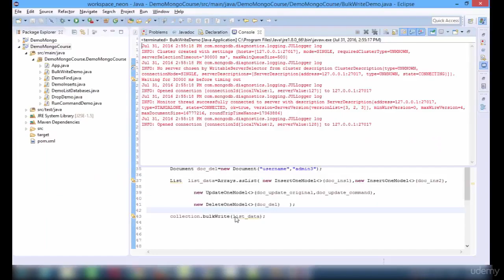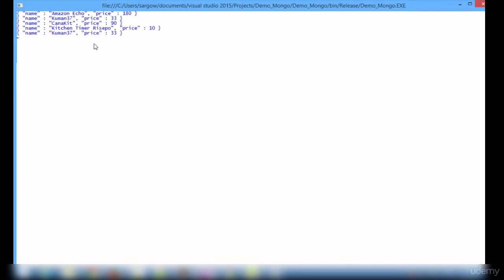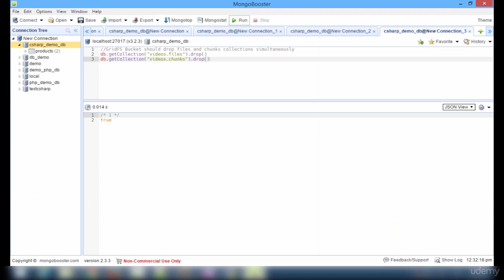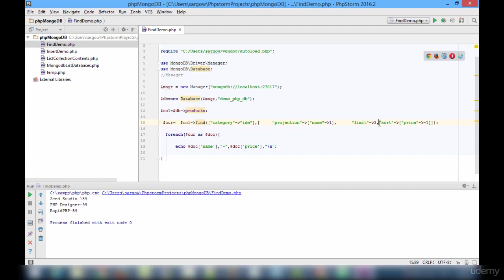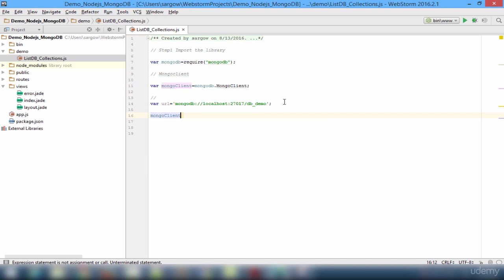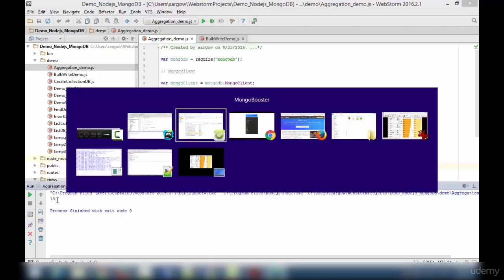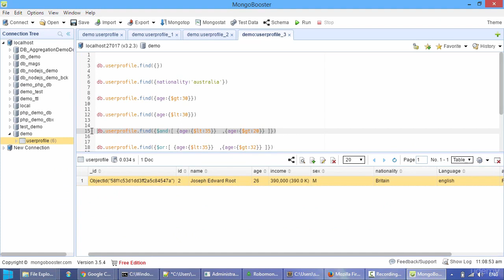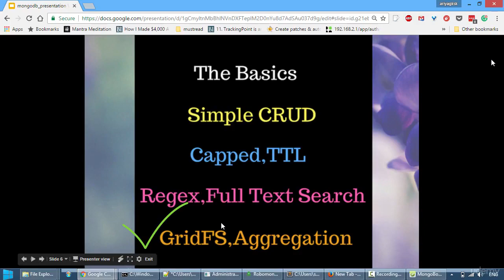Learn MongoDB MongoDB Tutorial for Beginners MongoDB Full Course Part 3-3